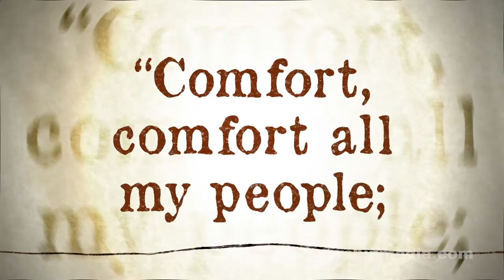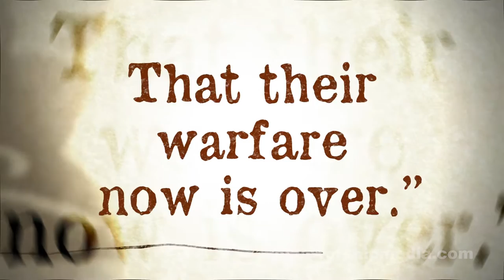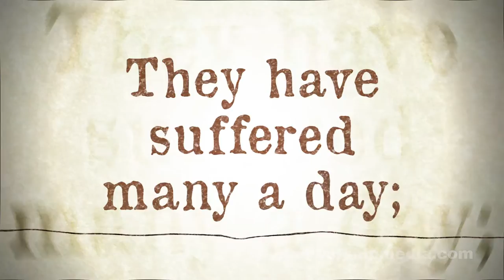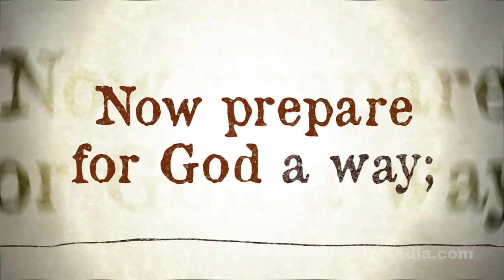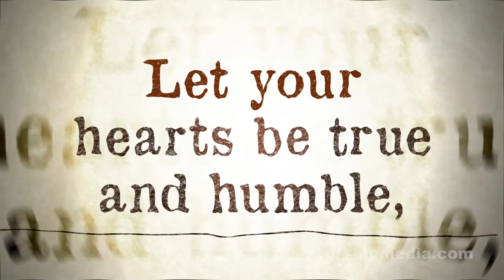Comfort, Comfort All My People - Christian Song with Lyrics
Like this video? You can find this, plus sheet music, audio tracks, still and motion backgrounds, presentation slides, and more

Become a member and start downloading today!

Lyrics:

“Speak to all Jerusalem Of the peace that waits for them;

Tell them that their sins I cover, That their warfare now is over."

"Comfort, comfort all my people; Speak of peace," so says our God.
"Comfort those who sit in darkness, Groaning from their sorrows' load.

All their sins our God will pardon, Blotting out each dark misdeed;
All that well deserve his anger He no more will see or heed.
They have suffered many a day; Now their griefs have passed away.
God will change their aching sadness Into ever-springing gladness.

John the Baptist's voice is crying In the desert far and near,
Calling people to repentance For the kingdom now is here.
Oh, that warning cry obey! Now prepare for God a way;
Let the valleys rise to meet him And the hills bow down to greet him.

Straighten out the crooked highway; Make the rougher places plain.
Let your hearts be true and humble, Ready for his holy reign.
For the glory of the Lord Now o'er earth is spread abroad,
And all flesh shall see the token That his word is never broken.

Tune: Koiné, Judas on Straight Street Publications